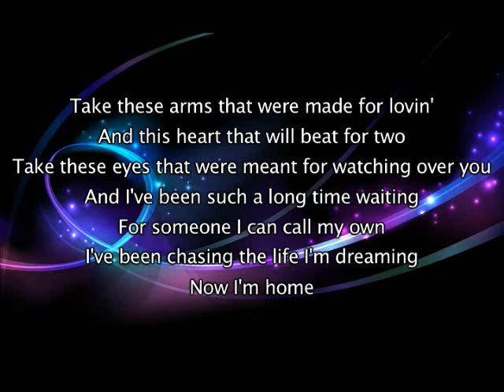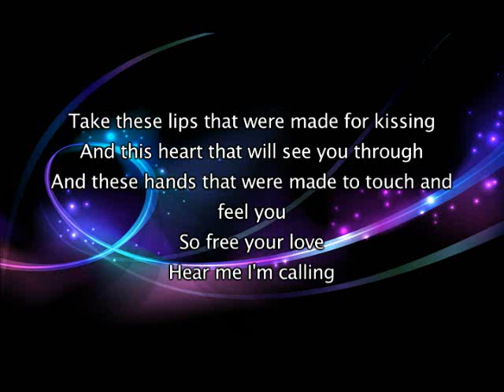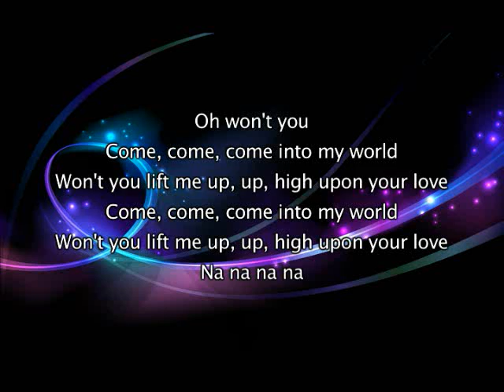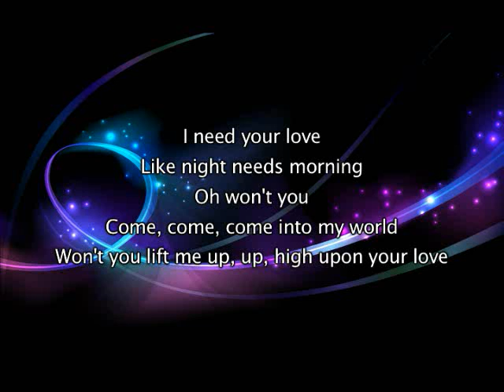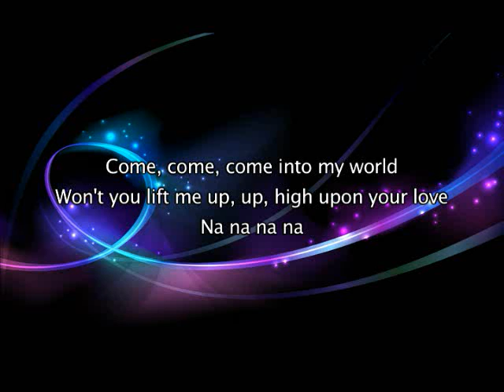Kylie Minogue - Come Into My World, Lyrics In Video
I do not own this song, I simply uploaded it with the lyrics for everyone to enjoy, all copyright and credit for this music belongs to Kylie Minogue and associated record label